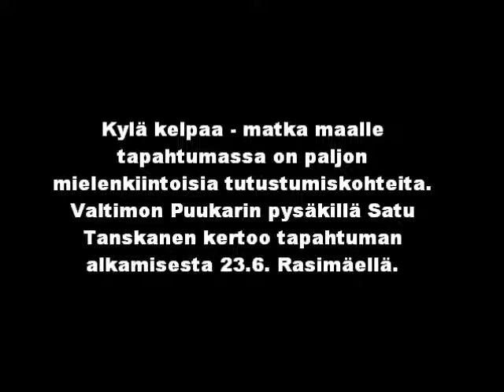Valtimon pohjoisten kylien kyläradio 8.3.2009, osa 3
VALTIMON POHJOISTEN KYLIEN KYLÄRADIO 8.3.2009

Kylä kelpaa - matka maalle -tapahtumassa on paljon mielenkiintoisia tutustumiskohteita. Valtimon Puukarin pysäkillä Satu Tanskanen kertoo tapahtuman alkamisesta 23.6. Rasimäellä.